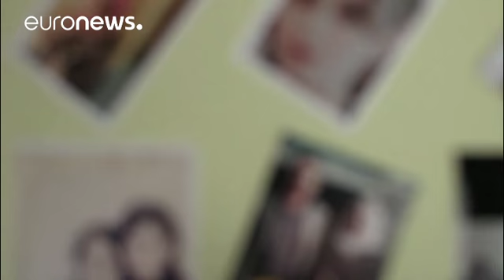دختران ایزدی، بردگان جنسی آزاد شده از داعش در آلمان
فرح، دختر ۱۱ ساله که تازه از چنگ داعش رها شده، چنان ضربه روحی خورده که حتی نمی‌تواند صحبت کند و غذا بخورد. او از یزیدیان شمال عراق است. سه سال پیش گروه داعش با حمله به شهر آنها، مردها را کشته و هفت هزار زن و دختر آنها را به عنوان برده جنسی اسیر کرد.

یک روانشناس آلمانی که وضعیت روحی بیش از ۱۴۰۰ نفر از رها شدگان از داعش را بررسی کرده، می‌گوید: «آنها می‌ترسند، کابوس می‌بینند، نمی‌توانند بخوابند و تمرکز ندارند. بیدار می‌مانند، گویی منتظر فاجعه دیگری هستند.»

اولین باری که ما آوین را دیدیم سال ۲۰۱۵ …